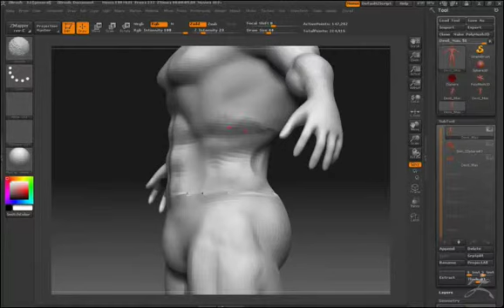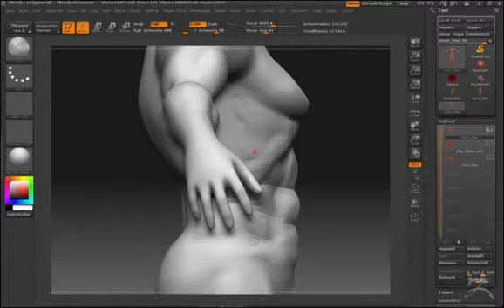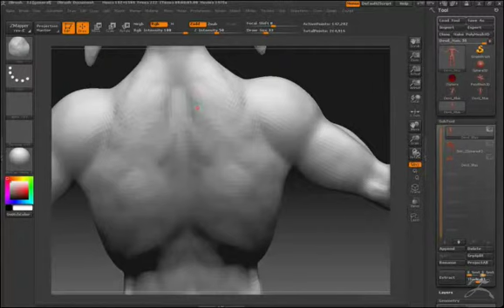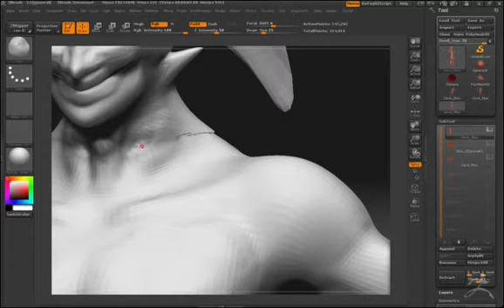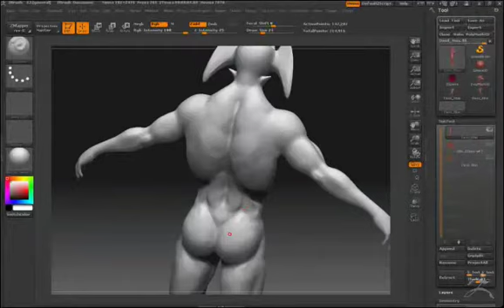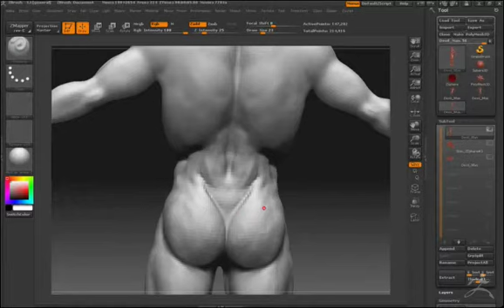Devilman sculpt with Zbrush part 3 : Jatupat